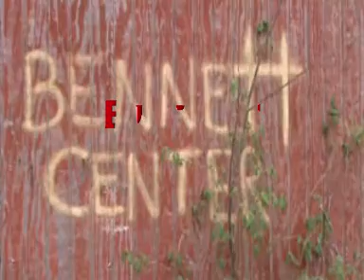F.O.W. End of Days Highlight video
Watch the highlights from F.O.W.'s first show of 2010, End of Days...